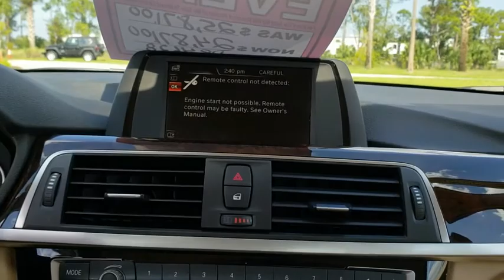2016 BMW 3 Series Daytona, Palm Coast, Port Orange, Ormond Beach, FL DP4628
2016 BMW 3 Series 320i - Stock#: DP4628 - VIN#: WBA8E1G56GNT35852

1050 N Tomoka Farms Rd

BMW Certified, CARFAX 1-Owner, ONLY 24,361 Miles! Sunroof, Onboard Communications System, Turbo, CD Player, iPod/MP3 Input, Rear Air, BURL WALNUT WOOD TRIM , TRANSMISSION: 8-SPEED AUTOMATIC W/STE. DRIVER ASSISTANCE PACKAGEWHY BUY FROM FIELDS BMW?There are many reasons why people visit Fields BMW of Daytona from the Daytona Beach, Ormond Beach, Port Orange, Palm Coast, Deland, Jacksonville and St Augustine, Florida areas for a used car in Daytona Beach. One reason is our selection of quality sought-after pre-owned vehicles. The second is our commitment to our customers. At Fields BMW of Daytona we don't believe in gimmicks, just good cars and great people.SHOP WITH CONFIDENCEUnlimited Miles for 1-Year plus the balance of original new vehicle warranty (4-Year/50,000-Miles), 24-Hour BMW Roadside Assistance, Comprehensive Inspection and Reconditioning, Trip-Interruption Services, Trip-Planning ServicesOPTION PACKAGESPREMIUM PACKAGE Storage Package, Auto-Dimming Rearview Mirror, Universal Garage-Door Opener, Auto-Dimming Interior & Exterior Mirrors, Moonroof, Power Front Seats, Satellite Radio, Comfort Access Keyless Entry, Lumbar Support, DRIVER ASSISTANCE PACKAGE Rear View Camera, Park Distance Control, BURL WALNUT WOOD TRIM Pearl Gloss chrome highlight, TRANSMISSION: 8-SPEED AUTOMATIC W/STEPTRONIC (STD).VEHICLE REVIEWSEdmunds.com's review says From its sporty driving character to its refined ride and cabin, the 2016 BMW 3 Series is exceptionally well rounded. It's a highly desirable compact luxury sport sedan, and one of our favorites in this class..